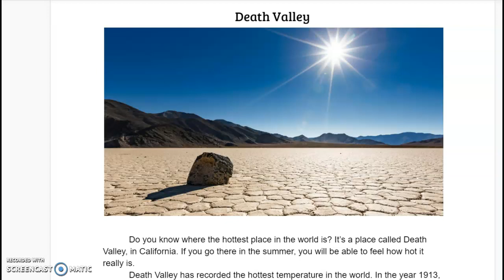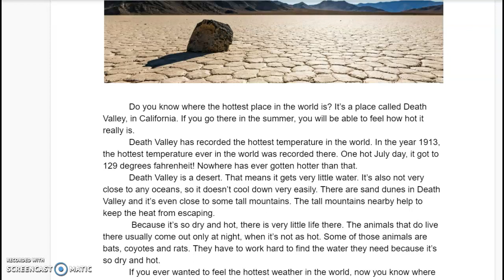Death Valley Read-Aloud